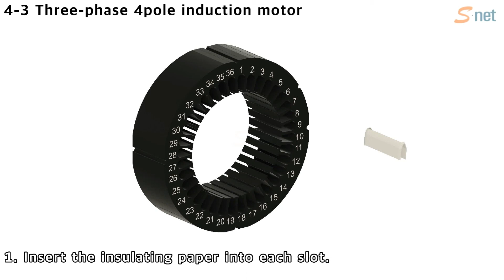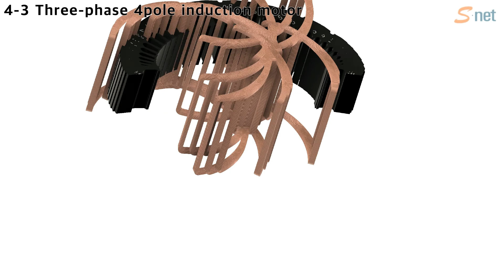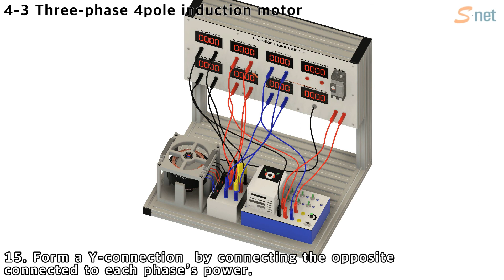Practice4-3 Three-phase 4pole winding induction motor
Three-phase 4 pole 36slot Induction motor
induction motor winding